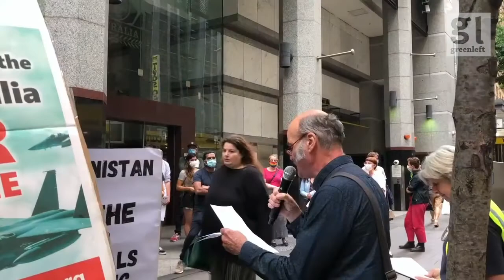Australian war crimes in Afghanistan protest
A snap protest held in Sydney on November 23, 2020 outside the Australian Defence Force offices called for the total withdrawal of Australian troops from Afghanistan, full accountability for the war crimes committed (including senior officers and politicians), compensation to the victims of these crimes and an end to the persecution of whistleblowers and journalists who reported the war crimes. It was organised by the Sydney Stop The War Coalition. Video by Peter Boyle for Green Left.